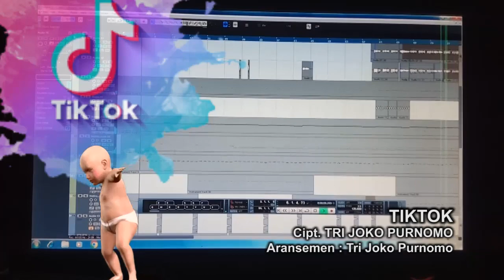Lagu Dangdut Terbaru TIKTOK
live Lagu dangdut musim tiktok, aransemen seadanya tanpa mixing sambil bernyanyi di kamar, semoga berkenan. Lagu cipt. Tri Joko Purnomo
Aransemen : Tri Joko P.